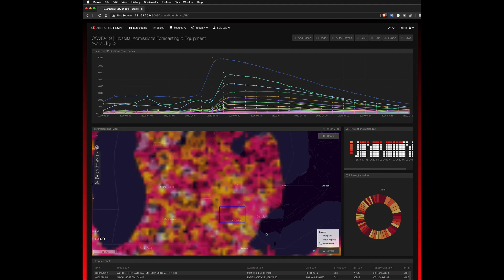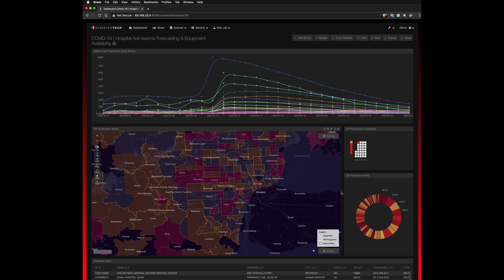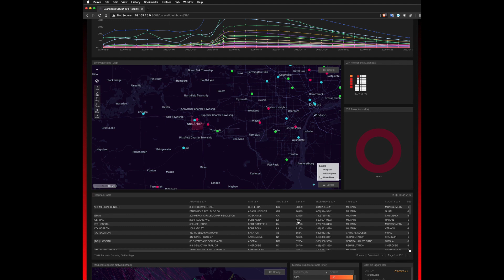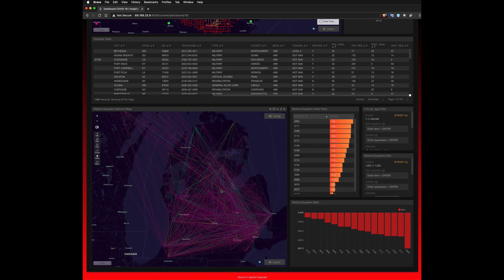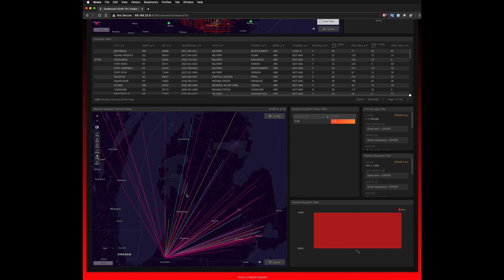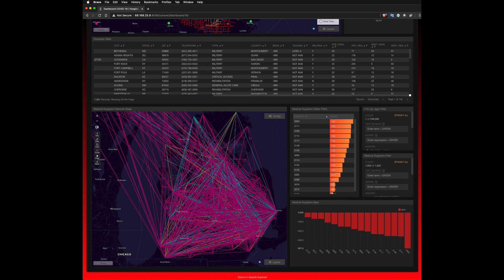Disaster Tech COVID-19 Platform: Predict Hospital Admissions & Plan Responsive Supply Distribution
In this demo we explore how Disaster Tech's COVID-19 real-time crisis management platform enables data-driven emergency response. Powered Kinetica, the platform combines more than 30 government, public health, and private sector sources to deliver up-to-date intel such as hospital capacity and testing kit and equipment availability.